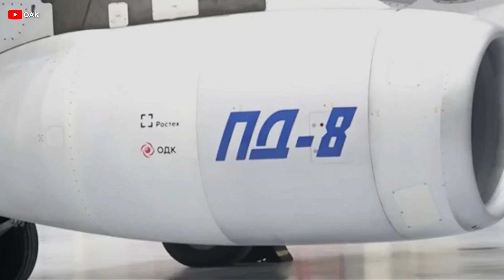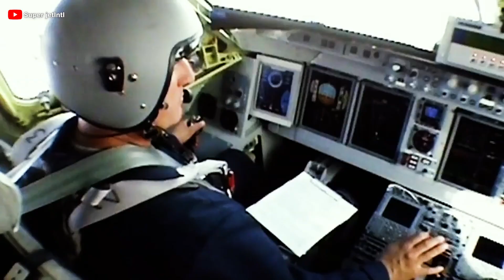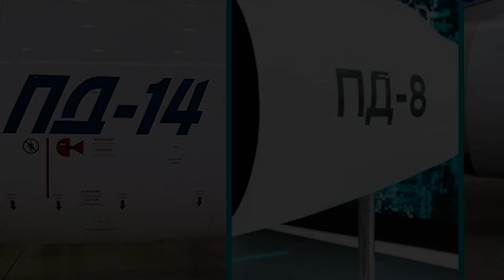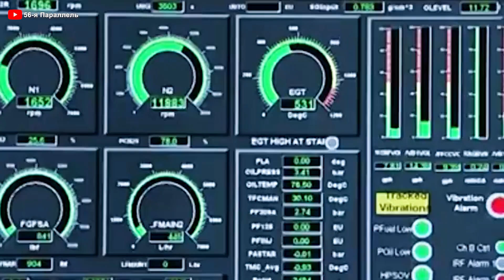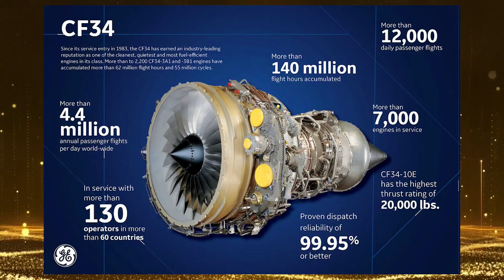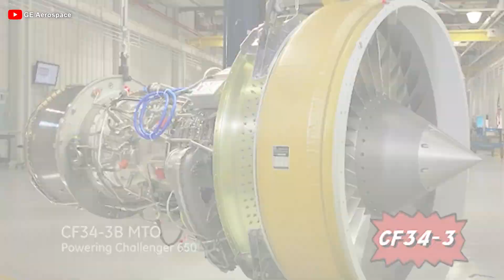Russia's NEW PD-8 Engine That Will CHANGE Aviation! Here's why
00:00 Intro
00:27 ‘’Made in Russia’’ Aircraft Test Flight
03:33 Why Can It Change Aviation?
06:00 How good is it?
08:26 Comparison with Foreign Engines
Have you heard? No longer just an imagined vision or a plan on paper, Russia has shaken the world as the Superjet 100, powered by the PD 8 engine, successfully completed its first test flight. This milestone marks a turning point for Russian aviation, proving its ability to master jet engine technology and readiness to compete with Western technology.
But does this mean the downfall of Western engines? And why has PD 8 become a symbol? Let’s find out!
‘’Made In Russia’’ Aircraft Test Flight
On March 17, 20 25, the skies over Komsomolsk-on-Amur witnessed a significant milestone in Russian aviation—the first test flight of the Superjet prototype equipped with the domestically produced PD 8 engine. This was not just an ordinary test flight but a strategic step in reducing reliance on Western technology, forming a crucial part of Russia’s import substitution program.
As the SJ 100—the new designation for the Sukhoi Superjet 100—took off, it shattered the silence of the runway, carrying the ambition of revitalizing Russia’s civil aviation industry. The aircraft was piloted by seasoned professionals: test pilot Dmitry Menovaya, Gory Grevtsev, and engineer Maxim Gryukalka. Throughout the flight, the aircraft reached a speed of 500 kilometers per hour and an altitude of 3,000 meters. Upon landing safely, the flight commander affirmed that the mission had been successfully completed. The PD 8 engine operated smoothly, ensuring stability while allowing engineers to collect crucial aerodynamic performance data under various operating conditions.